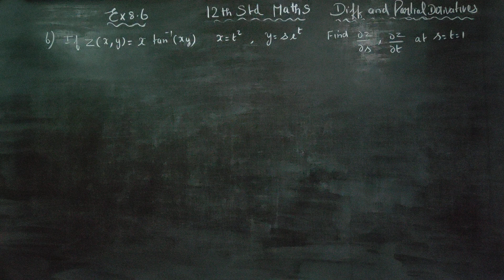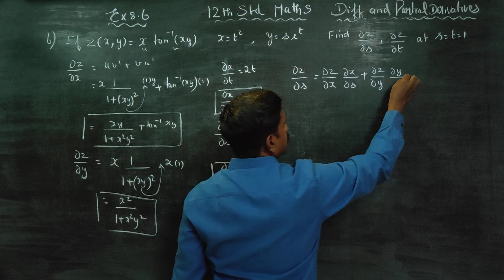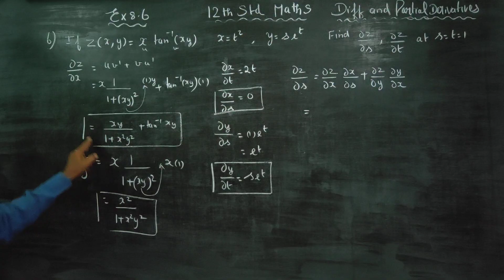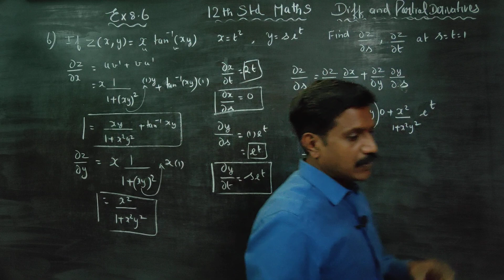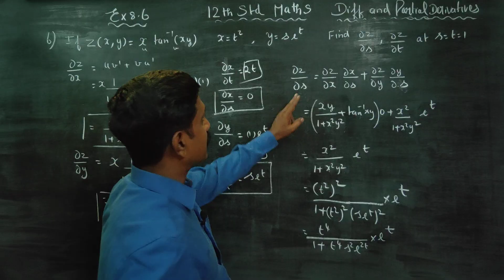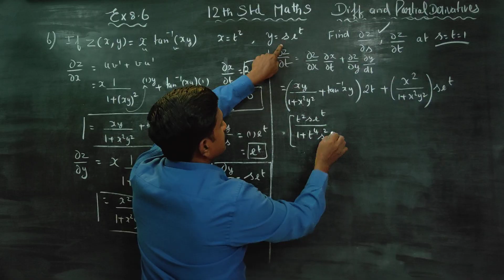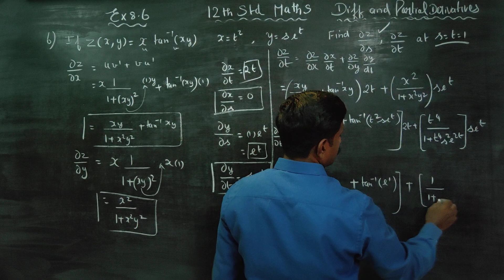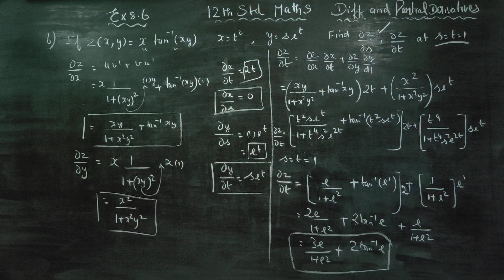12th Std Maths Ex.8.6(6) If z= x tan^-1(xy), x= t^2, y= se^t find s=t=1